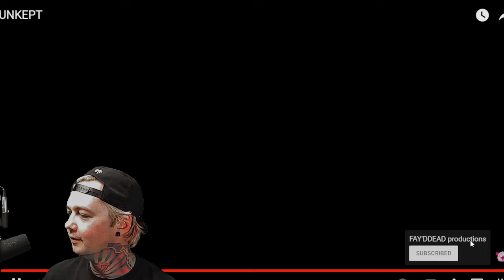For Those Who Leave - Unkept (Reaction)